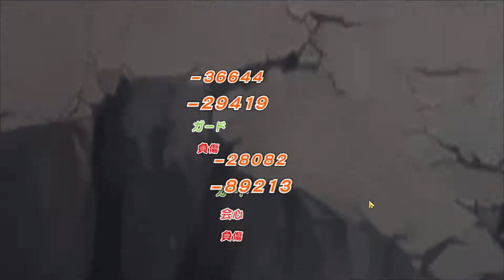OPM Japan # Snow Season Ski Resort Lv Hard